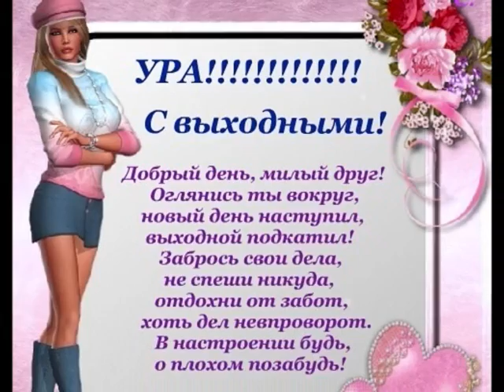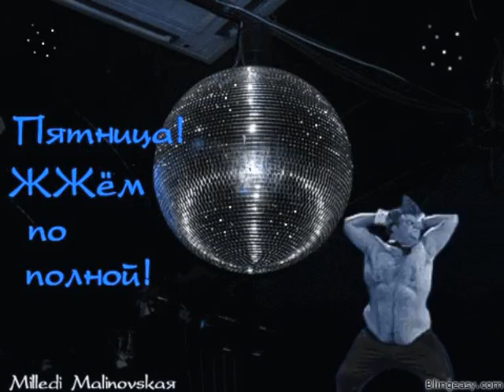С пятницей вас,Друзья!